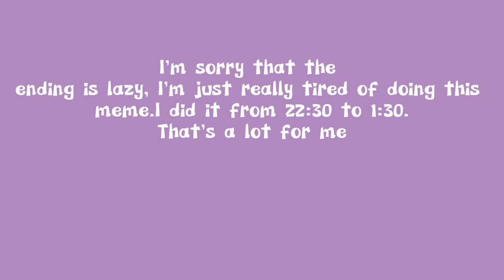4 k-k-k-k animation meme.Gift for @enderman4013 and @Utenablyat . nixflurty or the Radda?